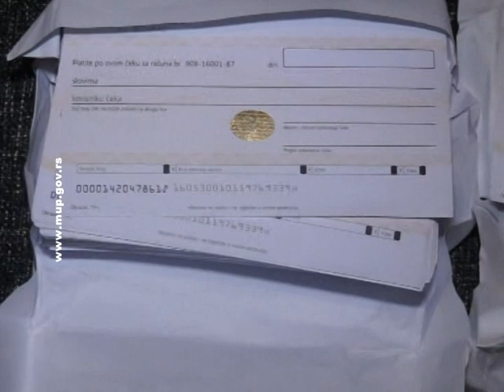Hapšenje falsifikatora u Beogradu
Osumnjičeni su uhapšeni zbog falcifikacije čekova, ličnih karata, fakultetskih diploma i brojnih dokumenata